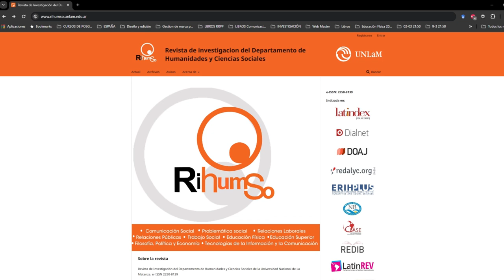CI#119 Especial Ciencia Inteligencia Artificial y Educación Superior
En nuestra 13° temporada, Integrados es Conversaciones Integradas y este domingo compartimos un programón EspecialCiencia conversando sobre inteligenciaartificial y EducaciónSuperior.

Participan:
- Alfredo Zapata González (México): es Doctor y Máster en Tecnologías Informáticas Avanzadas por la Universidad de Castilla-La Mancha, España; y Licenciado en Ciencias de la Computación. Es Profesor investigador de la Universidad Autónoma de Yucatán, México. Sus líneas de investigación se centran en la alfabetización digital, minería de datos y sistemas de recomendación aplicados en entornos educativos.
- Yolvi Ocaña Fernández (Perú): es Dr. en Educación; Magíster en docencia universitaria; Máster en Comunicación Científica; Especialista en Educación y divulgación científica; y Licenciado en Educación. Investigador CONCYTEC. Especialista en cursos de formación general universitaria en ciencias sociales y formación pedagógica en pre y postgrado. Actualmente es docente investigador de la Escuela de Medicina de San Marcos y de posgrado en la Universidad César Vallejo.
- Fernando Juca Maldonado (Ecuador): es Doctorando en Informática por la Universidad Nacional de La Plata; Analista en informática por la Universidad del Azuay; Máster en Administración de negocios por la Universidad de Murcia; e Ingeniero en Sistemas Informáticos por la Universidad Metropolitana.
- Julio López Núñez (Chile): es Doctor en Políticas y Gestión Educativa por la Universidad de Playa Ancha. Cuenta con más de 15 años de experiencia en la gestión académica, ha ocupado roles como docente, jefe de carrera y directivo académico. Actualmente, se desempeña en la Universidad de Playa Ancha, donde participó en el diseño conceptual e implementación del modelo de gestión de retención universitaria. Su trabajo actual se centra en el uso ético de la IA generativa en la educación superior.

Equipo Integrados/CI
Conducción: Florencia Romano
Producción: Daiana García - Agustina Godoy
Operación técnica y sonido: Maximiliano Brandoli

- El impacto de la inteligencia artificial generativa en educación superior: una mirada desde la ética y la integridad académica (Alfredo Zapata González, María Cinta Gallent Torres)
- Inteligencia artificial y sus implicaciones en la educación superior (Yolvi Ocaña Fernández, Luis Alex Valenzuela Fernández, Luzmila Lourdes Garro Aburto)
- El impacto de la inteligencia artificial en los trabajos académicos y de investigación (Fernando Juca Maldonado)
- Educación superior e inteligencia artificial: desafíos para la universidad del siglo XXI (José Alejandro González Campos, Julio López Núñez, Catherine Araya Pérez)